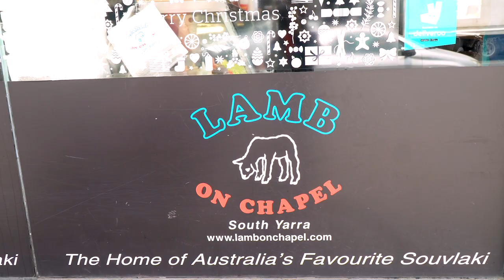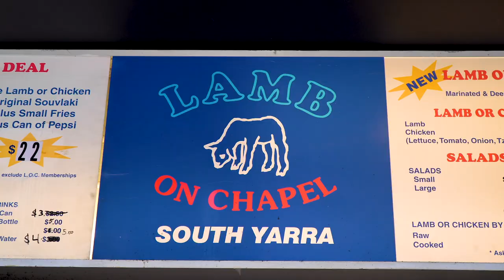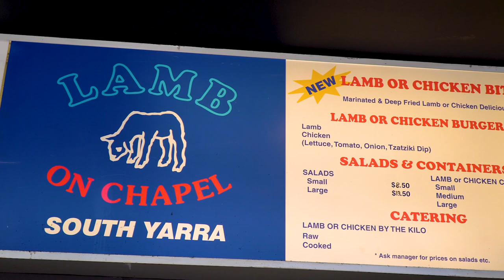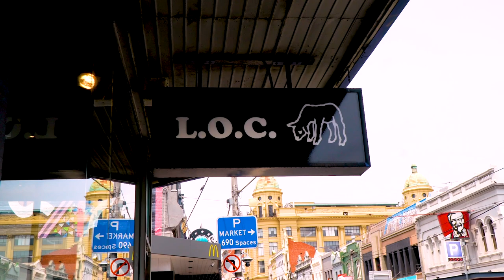LAMB ON CHAPEL - Melbourne's Best Greek Souvlaki (Gyro/Kebab) on Famous Chapel Street in Australia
Melbourne in Australia is supposedly the 2nd largest Greek city in the world (behind Athens in Greece) and therefore has lots of amazing Greek people, culture, and food!!

I am lucky that I get to travel to Melbourne for Christmas and Summer most years these days and get to enjoy my go-to place for Lamb Souvlaki (Gyro / Kebab) at Lamb on Chapel in South Yarra on the famous Chapel Street.

So how amazing is it?

Well just watch my facial reactions and all that lamb juice PLUS the b-roll of the lamb on the spit. Seriously though the crispy and charred flavor of the lamb, mixed with the Tsatsiki Garlic Sauce and then the soft pita bread is just heavenly and I go back every year!!

So watch and tell me what you think .

(any retransmission of this video needs written consent)